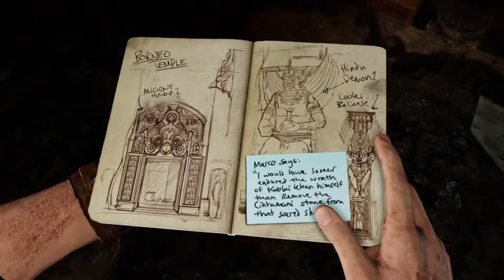Uncharted 2: Among Thieves PS4 Gameplay Walkthrough Part 7 - Catching the Train